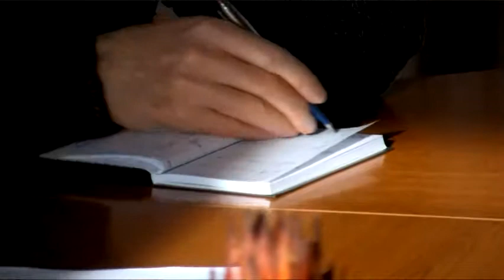A belvárosi kereskedők átadták petíciójukat